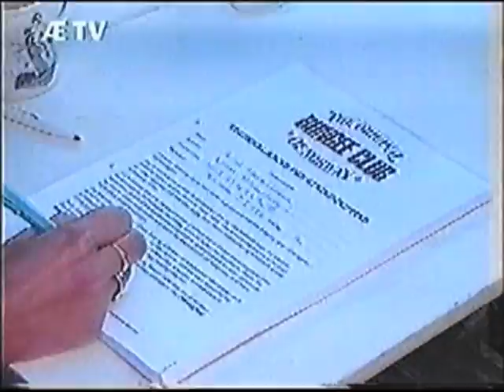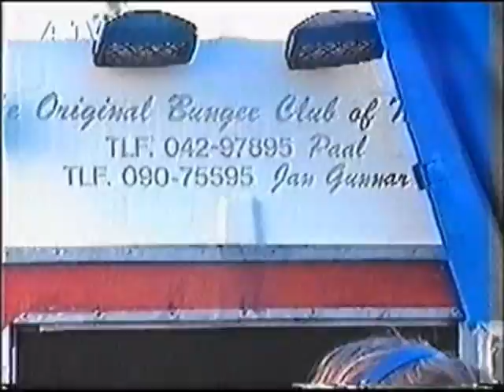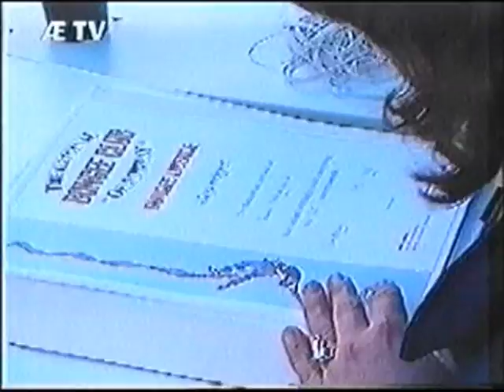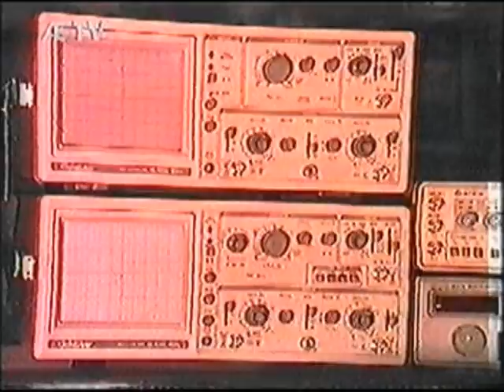Vestlandets største Amcar treff på Kvadrat 1/5-1992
andets største Amcar treff på Kvadrat 1-5-1992